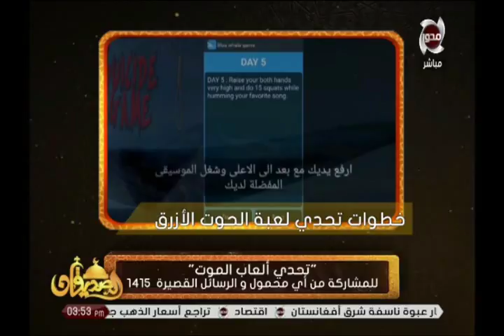الصديقان | الحلقة كاملة - الجمعه 20/4/2018 - القس "أثناسيوس رزق" والشيخ "مظهر شاهين"